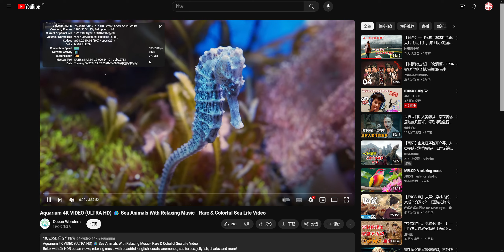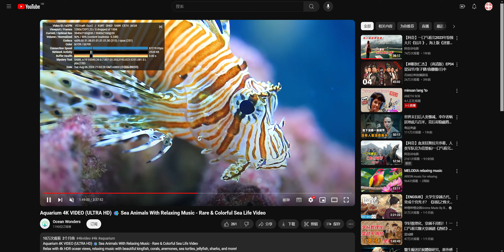2024-08-6科学上网免费节点分享，197个，可看4K视频，v2ray/clash/支持Windows电脑/安卓/iPhone小火箭/MacOS WinXray免费上网ss/vmess节点分享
当日的解密密码在视频里，看一下视频就能免费获取了，感谢支持。